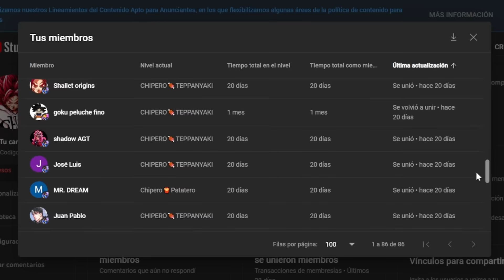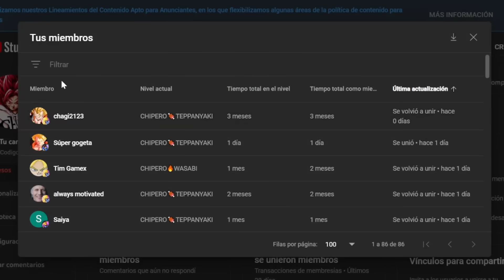Como Tener Los 200 TICKETS Gratis! Del Legends Festival / Dragon Ball Legends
🇨🇴 8:10 PM
🇲🇽 7:10 AM
🇪🇦 2:10 AM